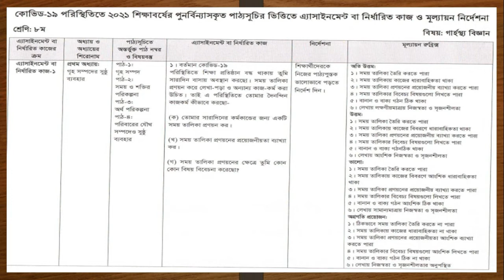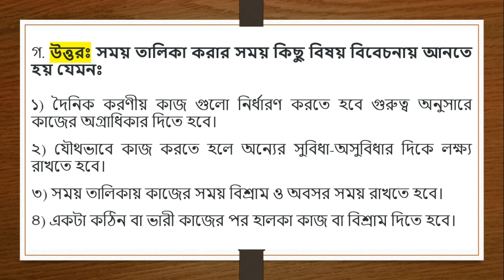Lessons on Spoken English & Entertainment